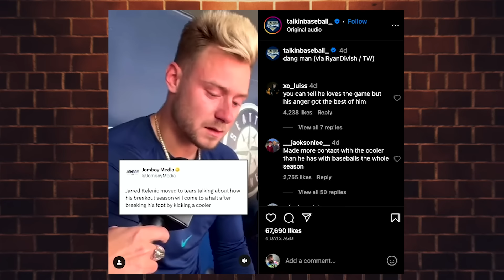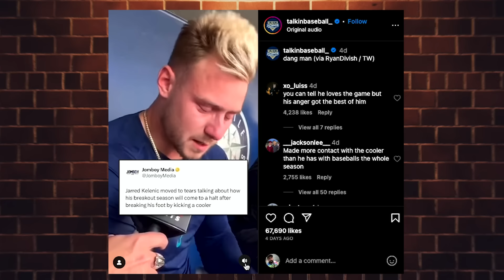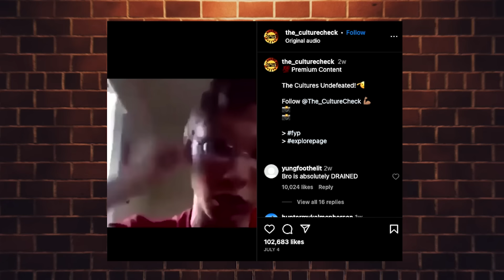Bringing the Damage w/ Jason Ellis (EP147) The Josh Potter Show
Jason Ellis (@wolfmate) puts the good boy clock to the test and Josh shocks the booth with his past stunt work on a not-yet-repressed episode of The Josh Potter Show.

PLUS!

- Too Much Trauma

- Sports and Pepsi

- Jarred Kelenic Cooler Talk

- X-Games

- Go Corn, Go!

- Ghost (non) Sighting

- Cow Worship

- 20 Pounds of Awesome

- Let Her Be on a Can

- Dragon Ball Spice

This week's music is “Yellow Cup” by Griff Parker

See Josh Live!

August 6, The Nitecap (The Post-It Show), Burbank, CA

Sept 29 - Oct 1, Skankfest, Las Vegas, NV

October 20 & 21, SoulJoel’s, Pottstown, PA

December 1, 2, & 3, La Jolla Comedy Store, La Jolla, CA

December 22 & 23, Side Splitters Comedy Club, Tampa, LA

See more Jason!

Listen or watch Hawk Vs Wolf on Youtube or wherever you get your podcasts.

Twitch Streams are back!